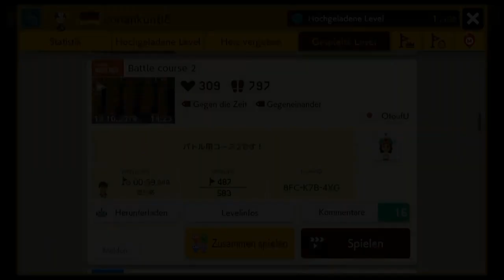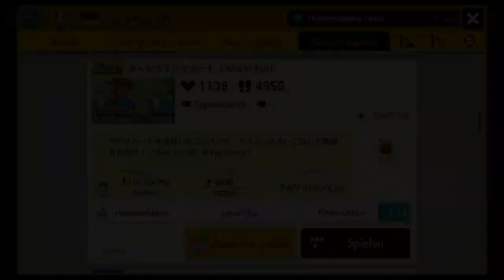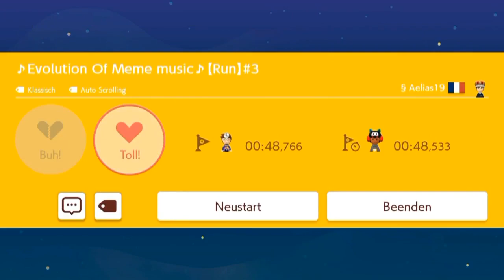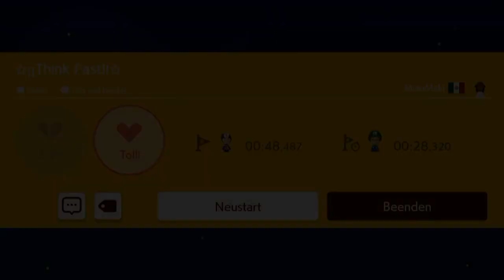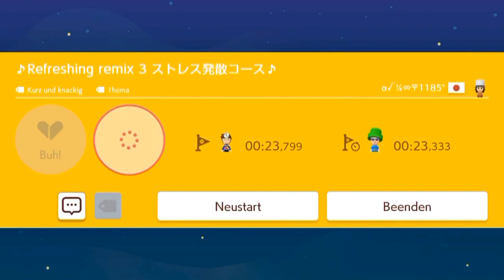[252] Tempothwomp || Super Mario Maker 2 (Blind) – Let’s Play